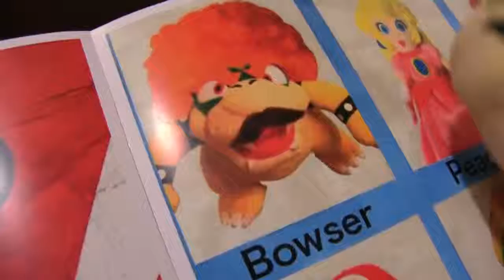SML Movie: Bowser Junior's Clown Car!#145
Bowser is going through a box of his old childhood memories and his son Bowser Junior finds something he wants to play with!